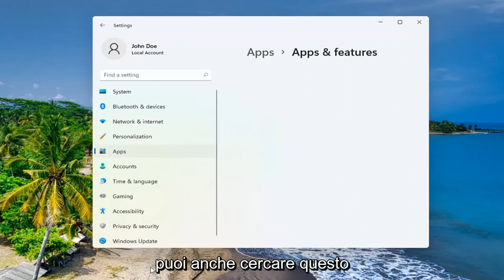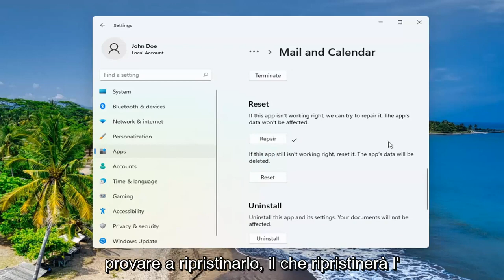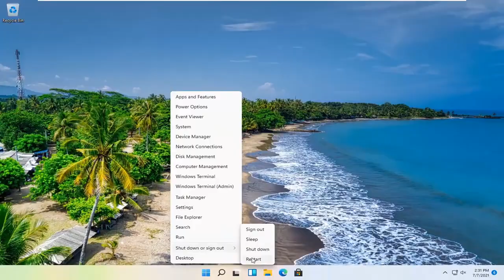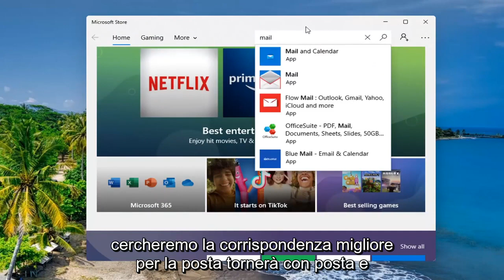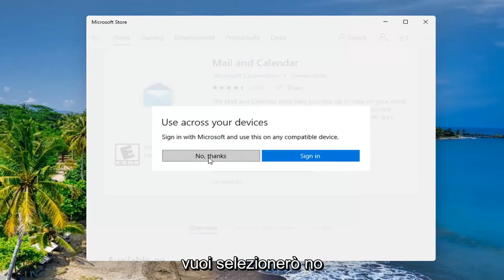Correzione: l'app di posta non funziona in Windows 11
Come RISOLVERE l'APP di posta elettronica in Windows 11 [Tutorial]

Quando ho installato per la prima volta il nuovo Windows 11, sono rimasto abbastanza soddisfatto del sistema operativo. Mi sono piaciute tutte le nuove funzionalità e modifiche e mi sono particolarmente affezionato alla nuova app di posta.

Windows 11 raggruppa diverse app predefinite, inclusa l'app Mail, che è la migliore esperienza per gestire i tuoi account di posta elettronica. Tuttavia, come la maggior parte dei prodotti Microsoft in questi giorni, l'app Mail viene offerta come servizio, il che significa che è sempre considerata un lavoro in corso, il che significa anche che nel corso della vita dell'app è probabile che incontrerai più problemi.

Mi è piaciuto com'era strutturata e quanto erano pulite le mie e-mail, mi sono piaciute anche le notifiche, poteva inviarmi. L'esperienza è stata fantastica fino a quando l'app di posta non ha incontrato il suo primo ostacolo. Dopo settimane di corretto utilizzo e flusso di lavoro, la mia app di posta ha improvvisamente deciso di rinunciare una volta premuto il pulsante Aggiorna/Riproduci, si è semplicemente arrestata in modo anomalo.

Ho provato a risolverlo, riavviare il mio PC, ripulire i file, tutti gli imbrogli, nessuno di loro ha funzionato. L'app di posta si è rifiutata di aprirsi/eseguirsi, il che ha completamente distrutto la mia esperienza al riguardo.

Problemi affrontati in questo tutorial:
Windows 11 non invia la posta
la posta di Windows 11 non invia Gmail
l'app di posta di Windows 11 non si apre
app di posta di Windows 11 mancante
i contatti di posta di Windows 11 non vengono visualizzati
la posta di Windows 11 non si apre
windows mail non si apre
posta Windows 11 non invia
strumento di risoluzione dei problemi dell'app di posta di Windows 11
l'app di posta di Windows non si apre
windows mail non si aggiorna
la posta di Windows 11 non si aggiorna
strumento di risoluzione dei problemi di posta di Windows 11
l'app di posta di Windows 11 non invia Gmail

Microsoft ha migliorato molto la sua app Mail integrata in Windows 11. Ma anche nella versione migliorata, alcune persone segnalano di non essere in grado di ricevere e-mail o addirittura di aprire l'app.

Quindi, abbiamo preparato un paio di soluzioni, che, speriamo, saranno sufficienti per risolvere il problema della posta non funzionante di Windows 11.

Questo tutorial si applica a computer, laptop, desktop e tablet con sistema operativo Windows 11 (Home, Professional, Enterprise, Education) di tutti i produttori di hardware supportati, come Dell, HP, Acer, Asus, Toshiba, Lenovo, Huawei e Samsung .